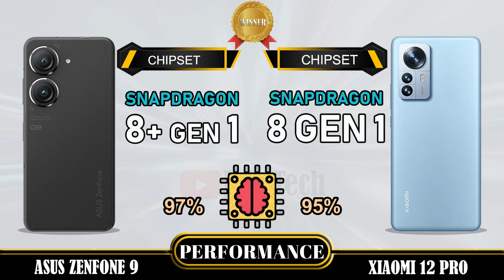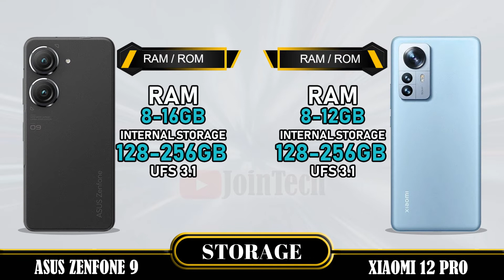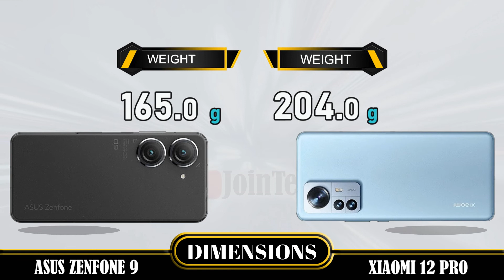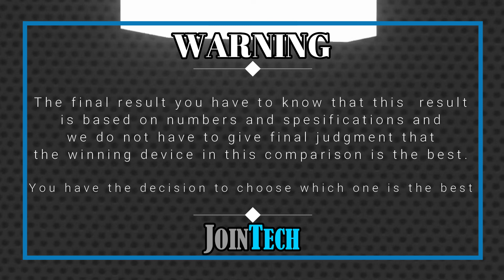ASUS ZENFONE 9 VS XIAOMI 12 PRO FULL SPECIFICATION COMPARISON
Asus Zenfone 9 Vs Xiaomi 12 Pro | Comparison | Review | Unboxing | Price | Antutu Score
This is a detail Asus Zenfone 9 first look as we give a full review with Asus Zenfone 9 hands on specifications and Asus Zenfone 9 feature.
You'll see the specs under the cover of the Asus Zenfone 9 comparison review and Asus Zenfone 9 unboxing all specs.
Let us hear your Asus Zenfone 9 first impressions and the different Asus Zenfone 9 tests you carry out in the comments below. when JoinTech compare it with the Xiaomi 12 Pro.
1. Credit: If i have been used in this video some Google Data( Images, Music, Clip Art and Short Videos etc.) are  just used for illustrative purposes only and nothing.
2. We can not guarantee that the information on this videos is 100% correct. Please help correct and provide positive feedback.
🔔 Turn on the bell for new upload notification 🔔
Please To:
► Video Content :
00:00 Intro
00:21 Best Display?
01:20 Best Software?
01:35 Best Performance?
02:03 Best Storage?
02:19 Best Main Camera?
02:48 Best Front Camera?
03:13 Best Battery?
03:34 Best Connectivity?
04:14 Best Dimensions?
04:43 Best Price?
04:52 Best Result?
05:06 Outro

Asus Zenfone 9  vs Xiaomi 12 Pro full specifications
Xiaomi 12 Pro vs Asus Zenfone 9 full specifications
Asus Zenfone 9 vs Xiaomi 12 Pro comparison
Xiaomi 12 Pro vs Asus Zenfone 9 comparison
Asus Zenfone 9 vs Xiaomi 12 Pro
Xiaomi 12 Pro Vs Asus Zenfone 9